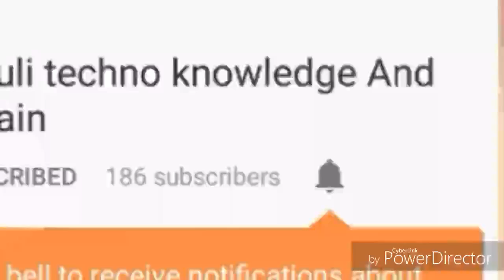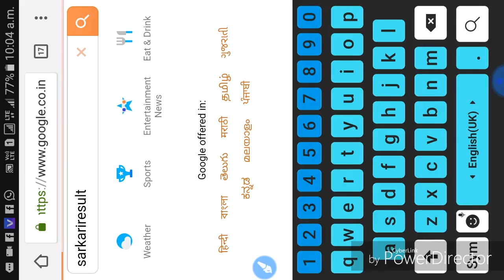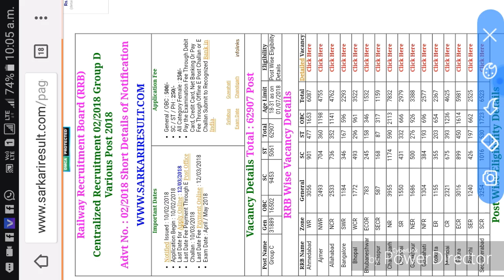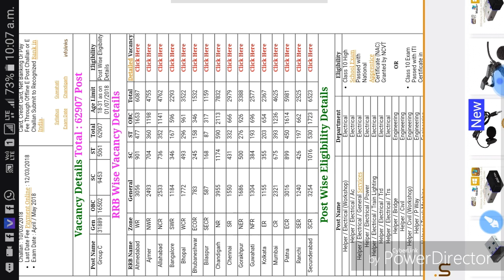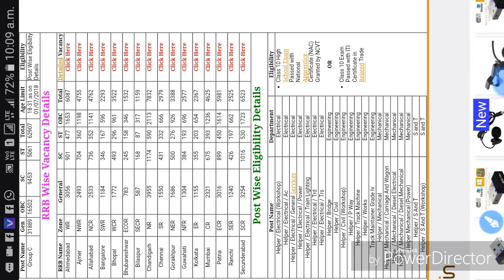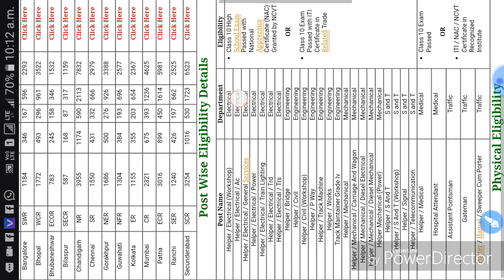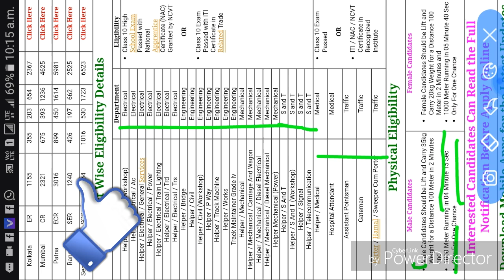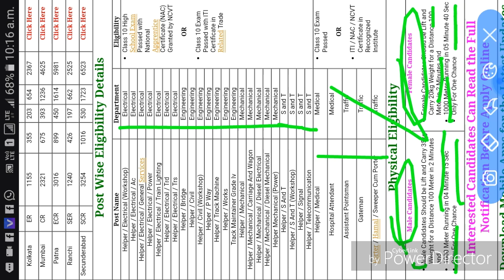Railway Group D 62907 post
Dosto ,aaj mai aaj is video me railway ki group D ki post ke recruments ke bare me lekar aaya hoon
Aap is video me railway ki post ki online form kaise fill kare iska poora ,,or kaisi quialification hai sabhi details hai